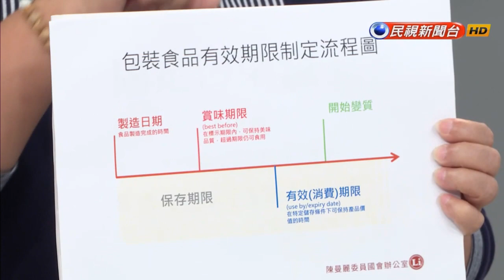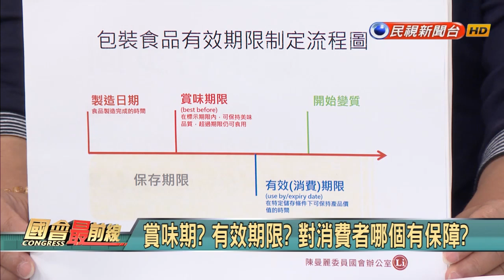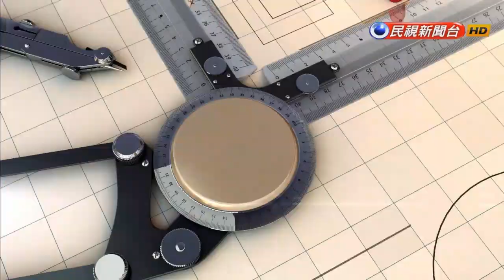2017.5.22【國會最前線】二週七起！食材藥品蝦味仙！統統過期！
5/22(一) 《國會最前線》節目：
二週七起！食材藥品蝦味仙！統統過期！
商人黑心？稽查不力？多少問題吃下肚？

來賓：
陳曼麗 立法委員（環保 生態 再生能源）
台灣食品安全促進協會理事長 姜至剛
中華民國消費者文教基金會檢驗長 凌永健
董氏基金會食品營養中心主任 許惠玉
周一至周五晚間八點「民視台灣台」Live直播！
民視新聞台凌晨1:30-2:30重播！
無線頻道第10台、中華電信MOD第139台